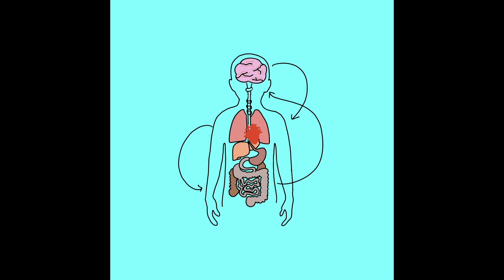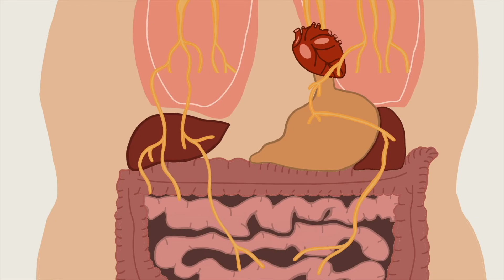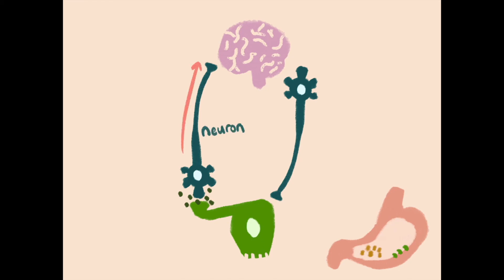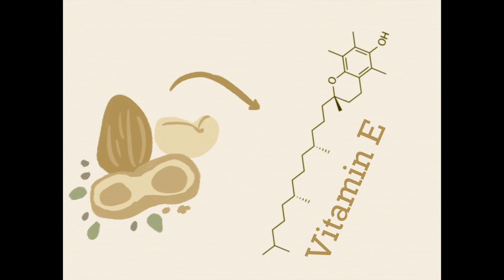The Brain-Gut Axis ~ UCLA InterAxon Media Committee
Learn about all the ways the brain and the gut are connected, featuring some tips for keeping both your brain happy and healthy by eating right!
Also, check out for an infographic about this topic and many others!
This video features the talents of the following UCLA Students:

Animators:
Apurva Chaturvedi, Whitney Hawthorne, Lorena Gonzalez, Laila Khorasani, Ian Haliburton, Luyan Zhang, Kausalya Kethu

Narrators:
Sean Michael Reyes, Ritika Prasad, Sara Ghadimi

Writers:
 Lorena Gonzalez, Kian Mofidi

Editor:
Katie Duong

Directors:
Ian Haliburton, Dhruv Khosla

~ InterAxon's Media Committee is an education initiative founded in 2019 by former InterAxon Secretary and UCLA alumna Diana Castro. Our goal is to create engaging and accessible neuroscience content for young students both within and beyond the Los Angeles communities we have long served! ~